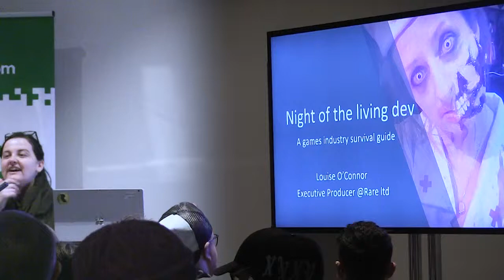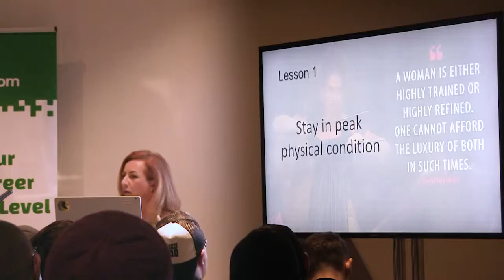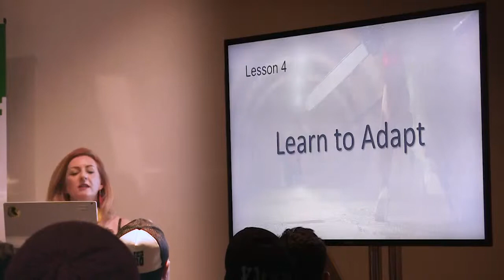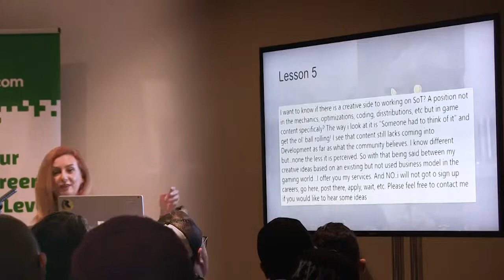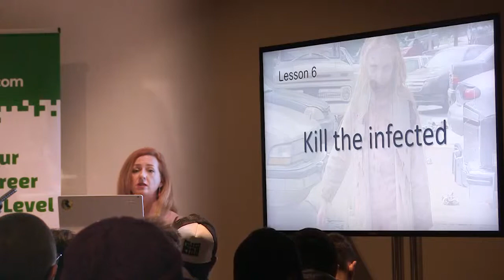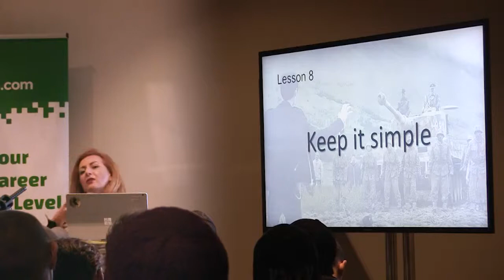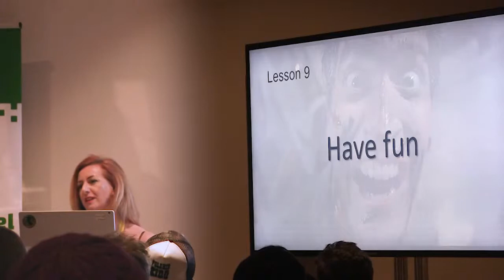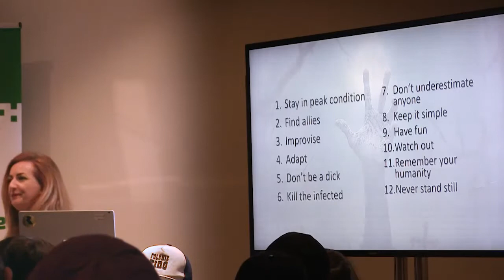UKIE Student Conference LGF: Louise O'Connor, RARE - Gaming Industry Survival Guide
Louise, an executive producer at RARE, gives a survival guide on the gaming industry. Recorded at The UKIE Student Conference: London 2019, London Games Festival.

Ukie, pronounced you-key, (UK Interactive Entertainment) is the only trade body for the UK's games and interactive entertainment industry. We are a not-for-profit and represent businesses of all sizes from small start-ups to large multinational developers, publishers and service companies, working across online, mobile apps, consoles, PC, eSports, VR and AR. Meet the team members who are at your service. Everything we do helps to support, grow and promote our members' businesses and the wider UK games and interactive entertainment industry by making sure we have the right economic, cultural, political and social environment needed for businesses to thrive.